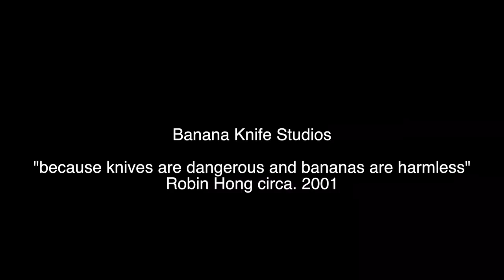Official Trailer "Internet Steven: Adventures in Cyberspace" by Banana Knife Studios